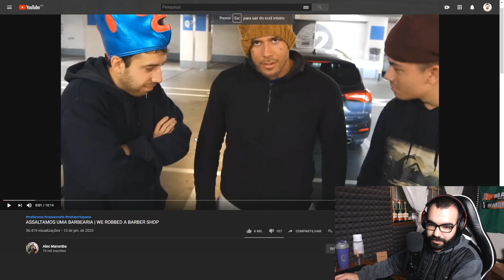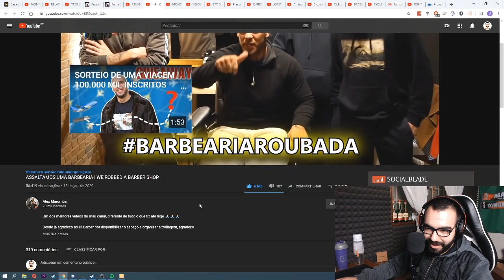Mamado React - "ASSALTAMOS UMA BARBEARIA | WE ROBBED A BARBER SHOP"